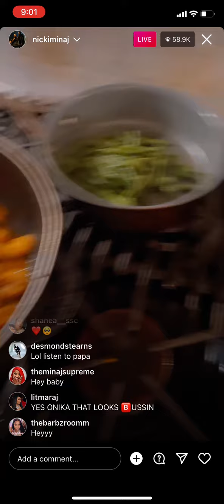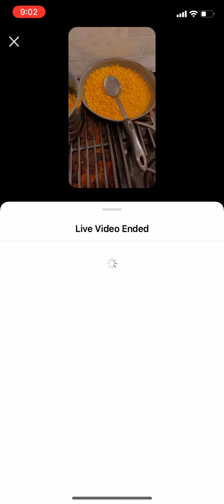Nicki minaj- get a little emotional today wile cooking…remembering her dad😭 2/11/22 love you nicki￼